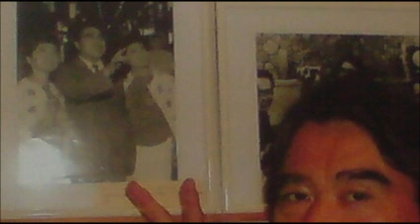遠藤実 藤島 桓夫「お月さん今晩は」 斉藤今朝雄.wmv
遠藤　実さんが若い頃に作曲の「お月さん今晩は」です（昭和３２年４月）。２４、５才でこのような歌を作られ、以後、美空ひばり、こまどり姉妹、五月みどり、三船和子、舟木一夫、高田美和、千　昌夫、牧村三枝子、森昌子等々（敬称略）に楽曲を提供。亡くなってまもなく、翌月の平成２１年１月に国民栄誉賞を受賞。画像には歌に合わせ「月」を選んだ。野中彩央里さんには三日月、フクロウには満月・・・さて私は１メートル圏内？に二度お会いした事があり、いま貴重な想い出となっている。